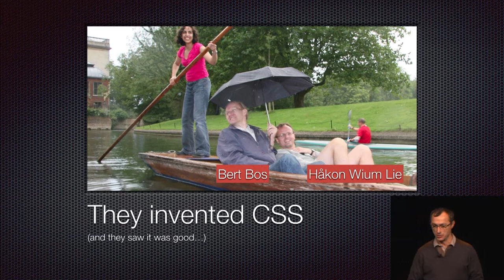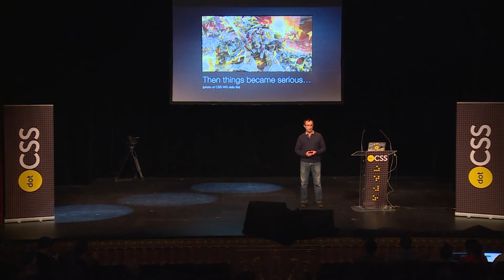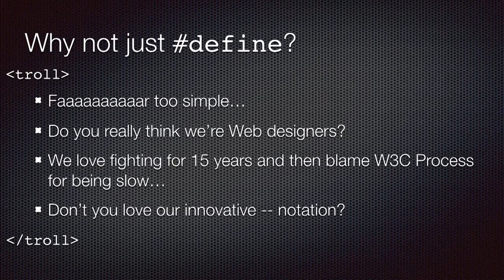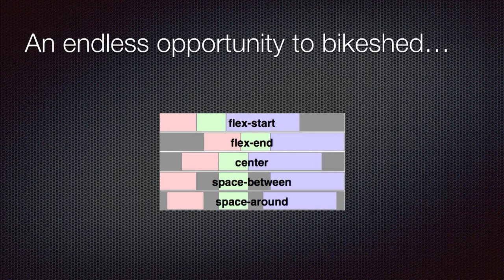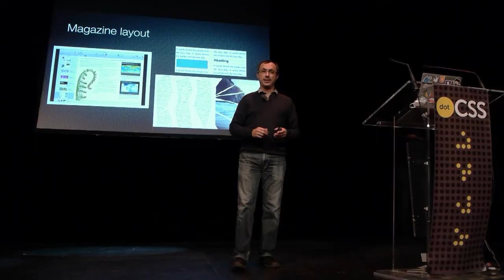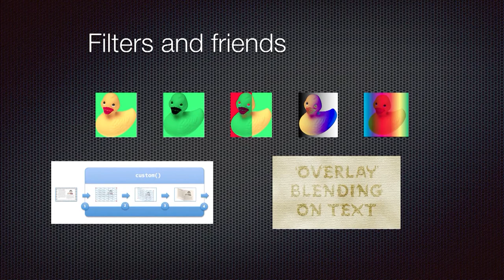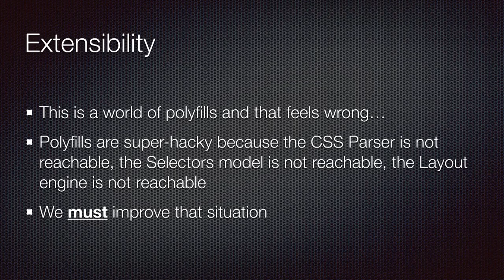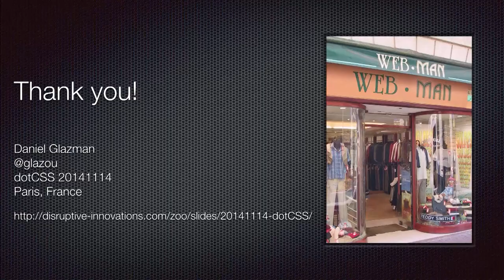dotCSS 2014 - Daniel Glazman - 20 years of CSS maturity or senility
Description